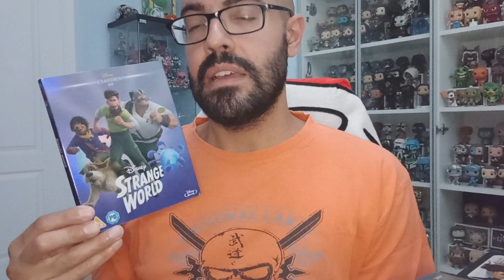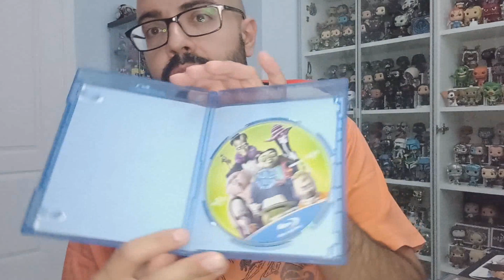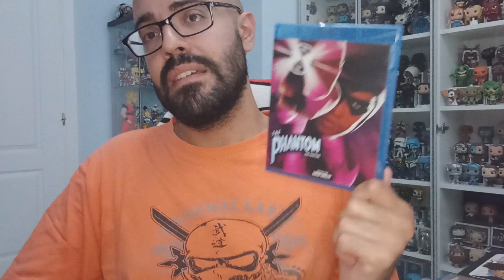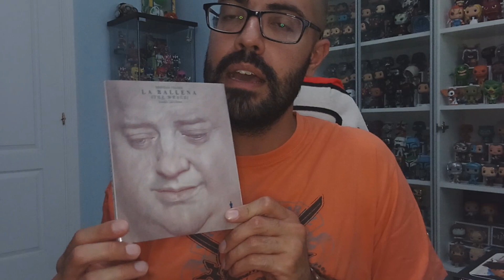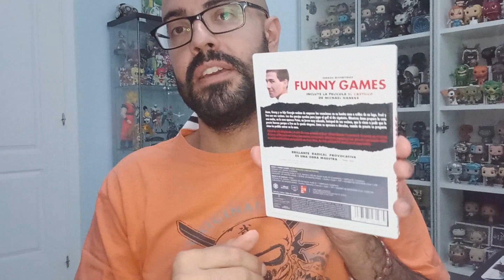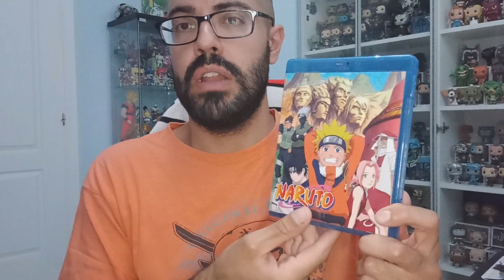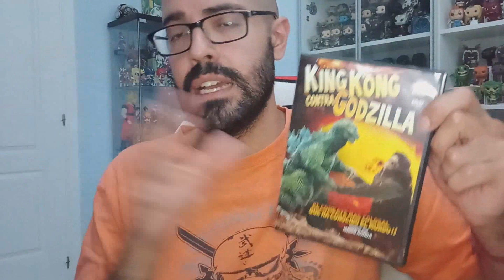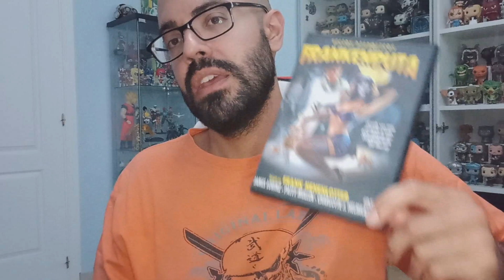Nuevos Blu-Ray y DVD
Recopilación de compras en ambos formatos.